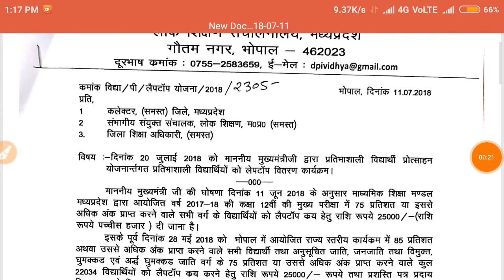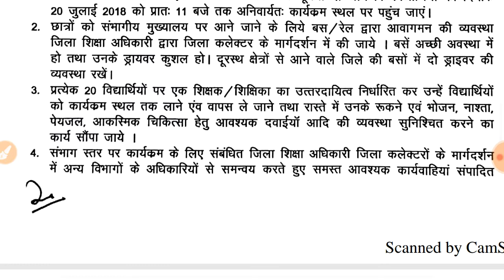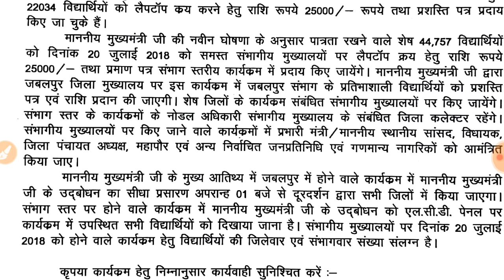LAPTOP ON 75% || सभी को मिकेगा लैपटॉप । mukhyamantri prohotsan yojna || MPBSE